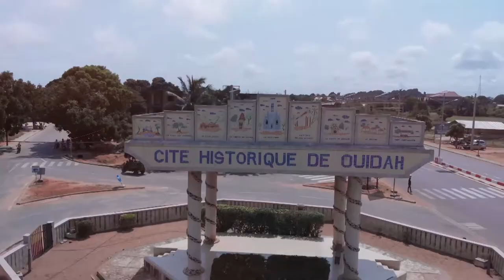HOW TO MAKE DREADLOCKS II MY NEW HAIRSTYLE